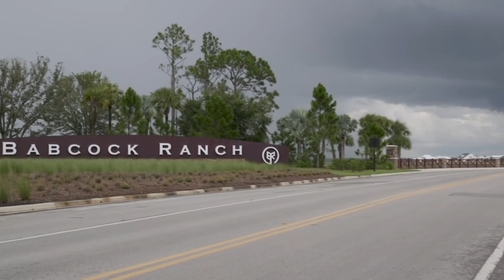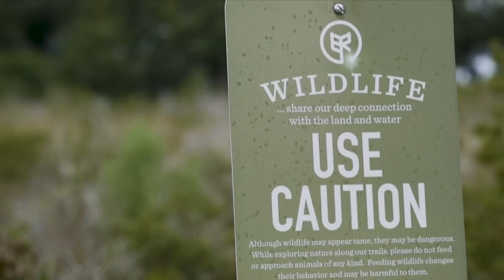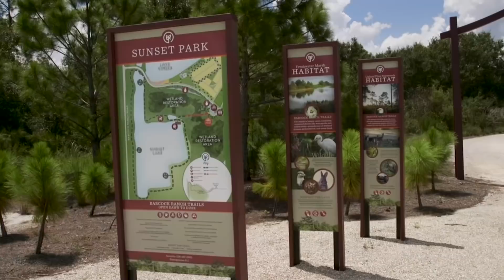Can an entire town run on solar?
In an attempt to “do it the right way,” developer Syd Kitson is building Babcock Ranch, an 18,000-acre planned community just north of Ft. Meyers, with hope that it can operate almost entirely on solar power. So far about 200 people have moved in, though Kitson is aiming to lure as many as 50,000 in coming decades, while setting a precedent for responsible development. Hari Sreenivasan reports. This is part of our ongoing series, “Peril and Promise: The Challenge of Climate Change.”